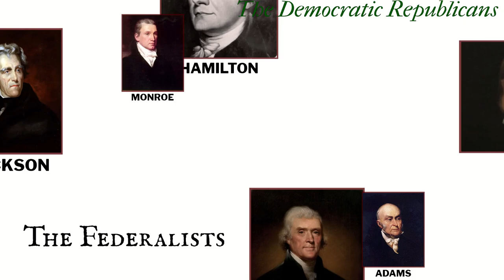The Progressive Movement | America's Third Great Awakening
In this episode, we discuss America's Third Great Awakening—the great moral revival that drove the Progressive Movement.

Unlike the First and Second Awakenings, the Progressive Movement wasn’t primarily a great religious revival. It was, however, a great moral revival. One that drove a staggering number of important social reforms meant to reform and morally uplift America.

It brought an end to child labor. It imposed maximum work hours. It created green spaces and national parks. It sought to create pure food and medicine and created a new agency in the FDA. It fought against economic abuses and monopolies and created the antitrust laws. It built public schools. It provided relief to the urban poor. It fought corruption and imposed efficiency. It won the fights for both temperance and women’s suffrage.

It tied together a loose alliance of middle-class reformers across American society and in various fields, including everyone from Ida Tarbell, to Jane Addams, to John Muir, to Frances Perkins, to Frederick Winslow Taylor, to Walter Rauschenbusch, to Carrie Nation, to many more. It united them in the belief that through social science and planning, we could create a more just and efficient society that eradicated social ills, eliminated injustices, and morally uplifted Americans.

The Progressive Movement also worked hand-in-hand with a great religious revival that occurred at the same time, Social Gospel Christianity. Like Second Awakening reformers, Social Gospel Christians believed it was a religious duty to turn American into God’s Kingdom on Earth. However, they now focused on a different set of problems, primarily the abuses of the urban poor in the wake of industrialization. And they used a new method—instead of seeking to morally reform people, they hoped to rather create new moral institutions that would create a more just society whether or not the people administering them were themselves good and moral people. The overlap between the Social Gospel and Progressive Movement was so great it can be hard to distinguish where each begins and ends.

Like in every awakening, the Third Awakening also saw the birth or growth of other moral and religious movements like the Holiness Movement and Pentecostalism, Seventh-Day Adventism, Christian Science, and new interest in the occult. It also birthed movements like the Chautauqua Movement, which launched events mixing education, learning, and politics that functioned something like a secular tent revival meeting.

Although looking different than America’s prior awakenings given its secular orientation, the Third Awakening bears every mark of an American awakening movement. America plunged into a great national moral revival in which they sought to tear down imperfect institutions in the hope of replacing them with new ones that created a more just and moral nation.